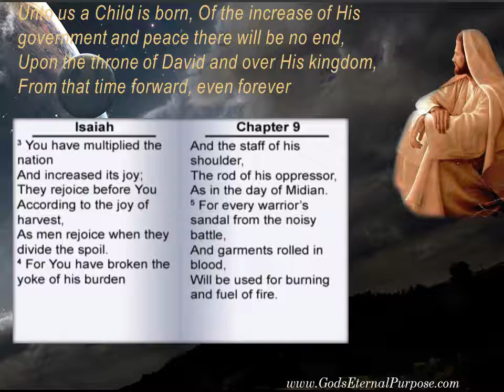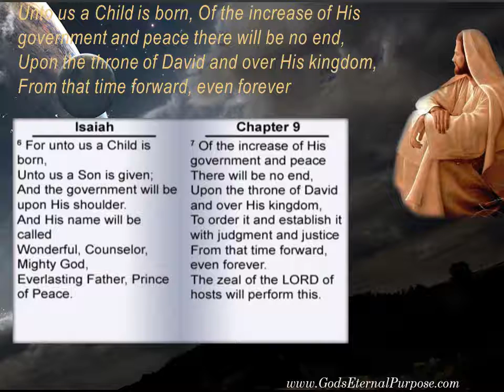Unto us a Child is born. Of the increase of His government there will be no end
Unto us a Child is born, Of the increase of His government and peace there will be no end,
Upon the throne of David and over His kingdom, From that time forward, even forever